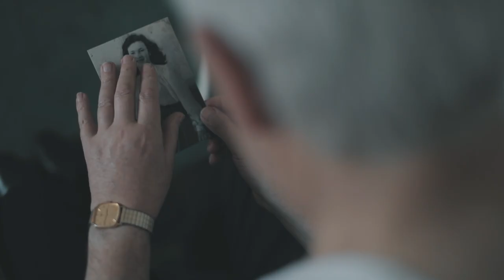Drops of Green - On the Carousel (OFFICIAL VIDEO)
Drops Of Green are an Irish band of five talented musicians and singers.  Rooted in the folk and traditional movement, this band have a uniquely accessible sound and a live energy that is unparalleled.  'On The Carousel' is the first single from their forthcoming 2020 studio album.  Written by Davey Long & Robbie Campion, the song deals with love, loss, family and perhaps most poignantly: hope.  Produced by Martin Quinn with additional strings by Rob Larkin, 'On The Carousel' is positive proof of this group's dynamism.
The accompanying video was produced by Bearfoot Productions and features the talented thespian Brendan Corcoran in his debut music video performance.